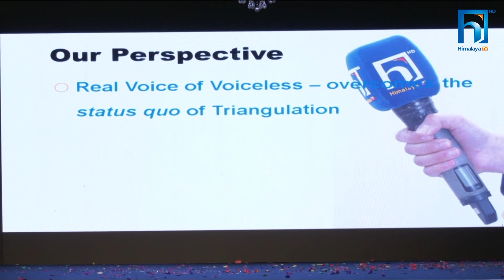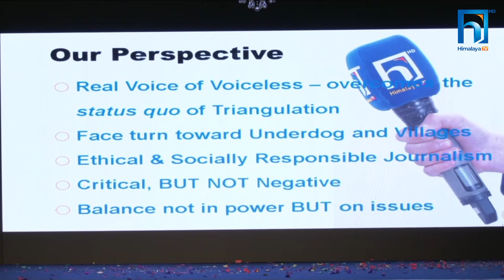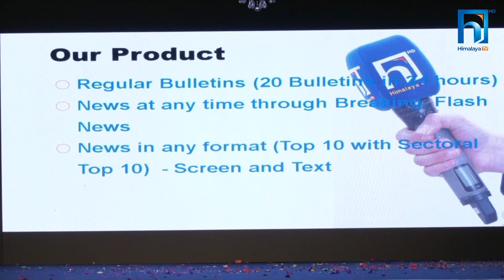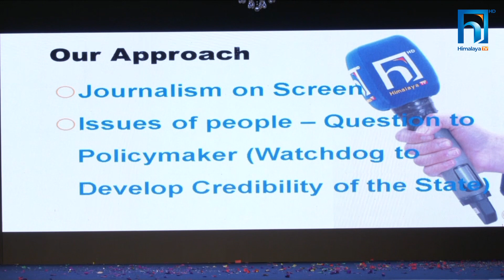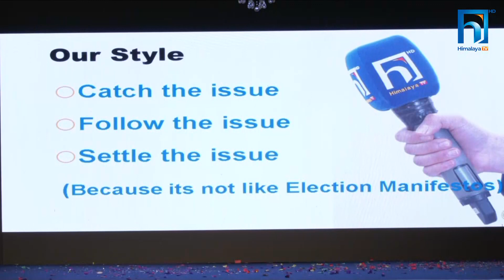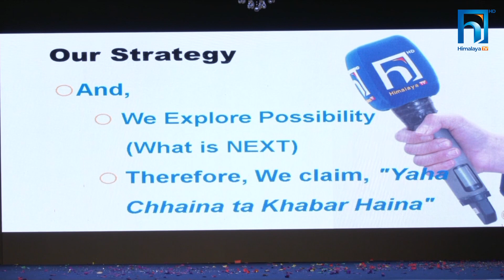हिमालय खबर :सकारात्मक समाज निर्माणका लागि । बिनोद ढुंगेल , प्रधान सम्पादक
हिमालय खबर:सकारात्मक समाज निर्माणका लागि आलोचनात्मक सोच सहितको सामग्री |
Connect with Himalaya TV: